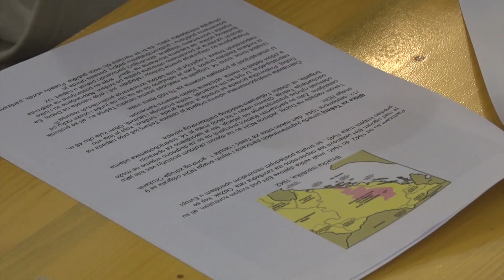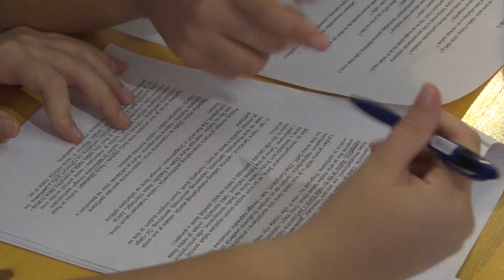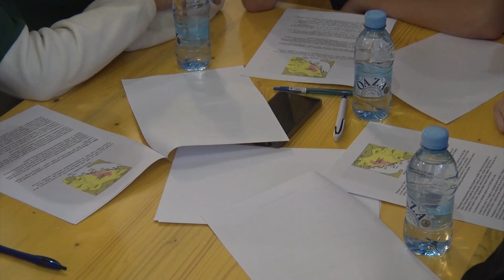Tešanjska hronika 870 - Radionica sa srednjoškolcima uz 9. septembar - Dan oslobođenja od fašizma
Jedan od jedanaest događaja općinskog programa obilježavanja 9. septembra – Dana oslobođenja općine Tešanj od fašizma, s kojim je tešanjski muzej dao svoj doprinos manifestaciji, je prigodna radionica za srednjoškolce.  Održana je u saradnji sa tešanjskim srednjim školama, a učešće je uzelo 16 učenika.